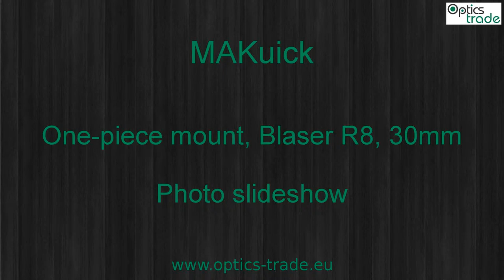MAKuick One-piece Mount, Blaser R8, 30mm Photo slideshow